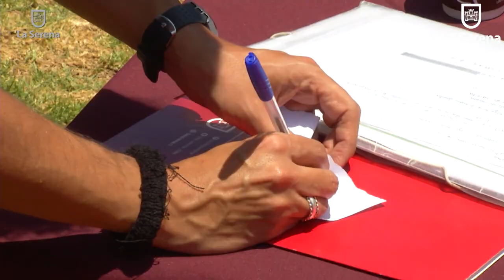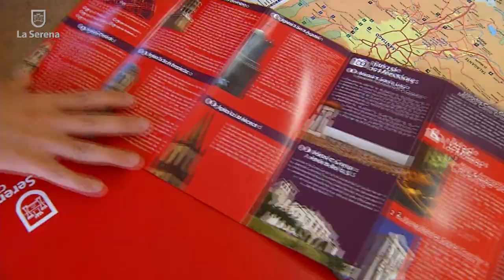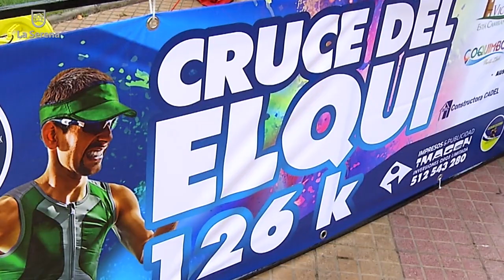LA SERENA INFORMA 9na Edición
• Turistas disfrutan de playas de La Serena

• Presentan participantes del “Tributo a Los Prisioneros” del Festival La Serena

• Profesionales bilingües se integran nuevamente para la temporada estival